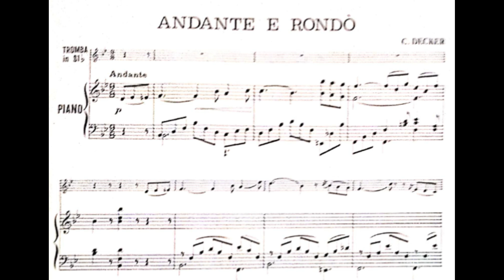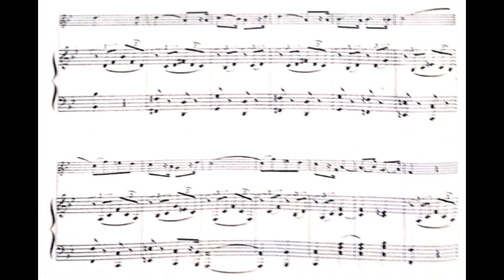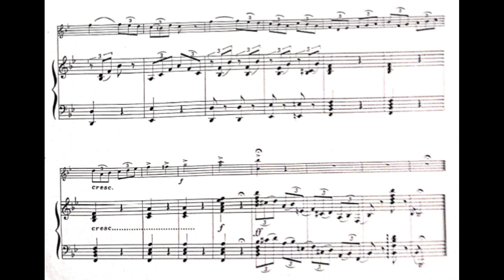DECKER - Andante e rondò - base pianistica piano accompaniment tromba